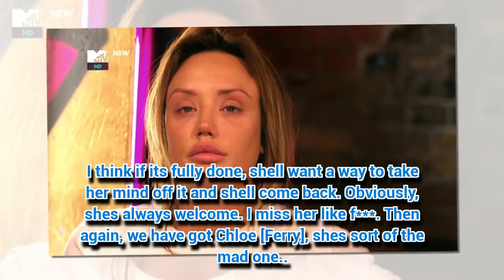Charlotte Crosby to return to Geordie Shore 'to take her mind off' Stephen Bear?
CHARLOTTE Crosby quit Geordie Shore last year.